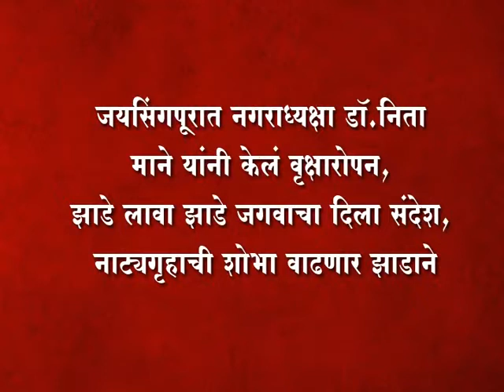जयसिंगपूरात नगराध्यक्षा डॉ.निता माने यांनी केलं वृक्षारोपन, झाडे लावा झाडे जगवाचा दिला संदेश,